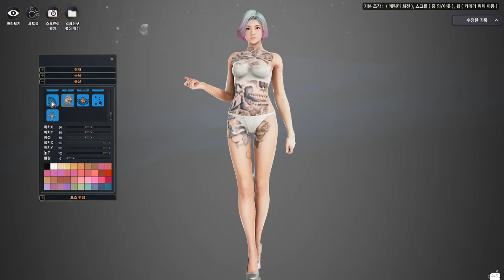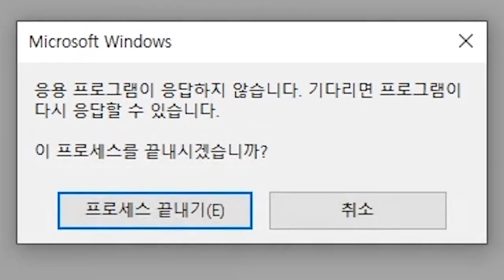섬뜻하게 리얼한 가상 애인